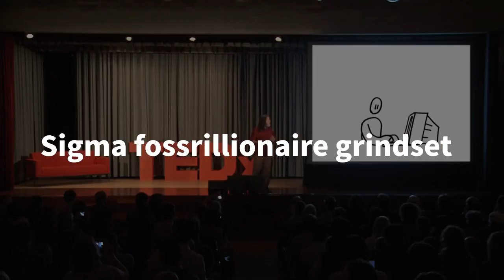Richard Stallman Sigma male grindset | Meme